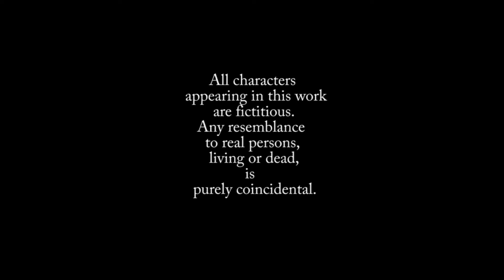Devil's Fukushima Response to Obama State of the Union Speech 2013 | Organic Slant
Devil's Fukushima Response to Obama State of the Union Speech 2013 Transcript: Hello. Yea it's me, the Devil. I noticed everyone seems to have a response to the State of the Union speech. So here's mine. I know you know how hot it is down here, Mr. President. Well, Fukushima isn't making it any better. It's hot as shit now that it's kicking 10 trillion becquerels an hour pouring out of one of my many gates of hell. Noticed you never mentioned Fukushima anymore. What are you afraid of? I noticed you haven't mentioned that word since your Rose Garden speech. And the fish. You know I used to love eating salmon. Mow I won't let my pitchfork touch it anymore. State of the Union. Mr. President. Our State of the Union is poisoned seafood and fallout from the sky.You know since this is my domain down here. I goota live here as well. Thing is, I'm a neat freak and this radiation is freaking me out. I can't see it. And when you shut down the Operation Tomadachi, I don't think I could have been so cold. And when they busted you for swimming in Hawaii, and you used a 2012 picture. Come On, Dude!. Be a bit more careful. You're gonna blow it. Even I'm getting a little nervous with spent fuel pool #4. If there are no humans. There are no souls to tempt. No souls equals no business. Get my picture. So give Fukushima a little more thought so I'm not bored. Thank You. So go help TEPCO out before they spoil my domain. You guys are scaring even me.